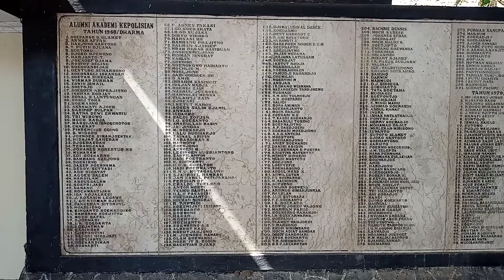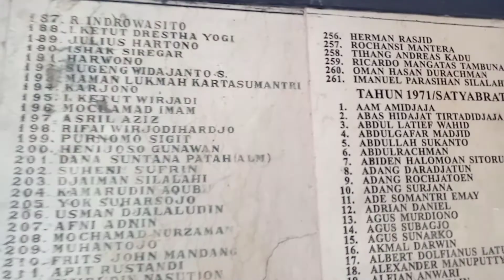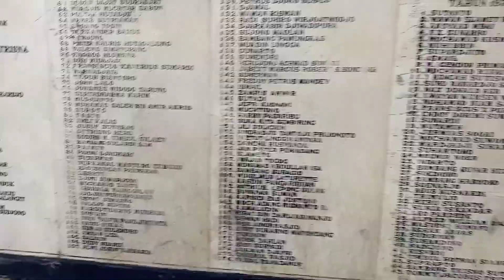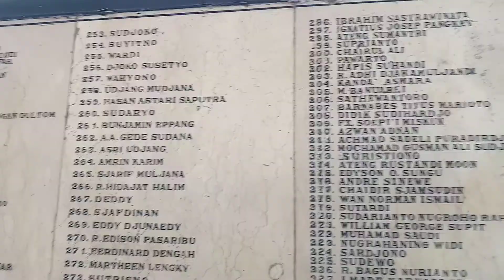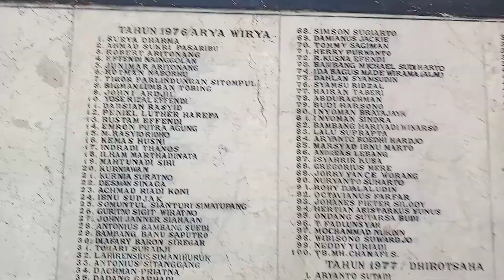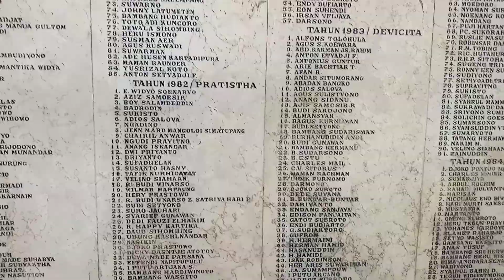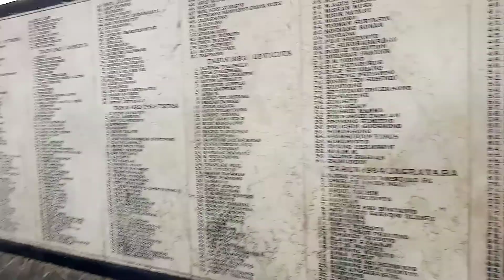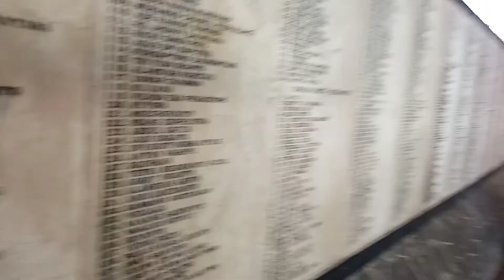Nama Alumni Akpol Angk. 1968 - 1985